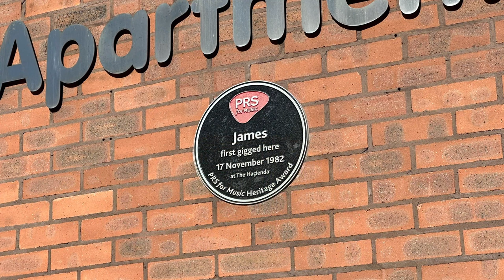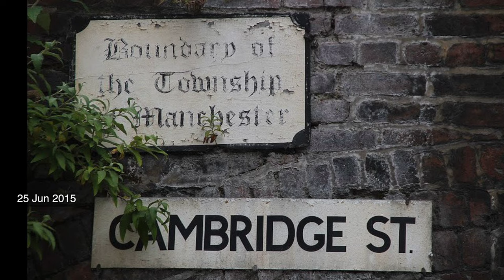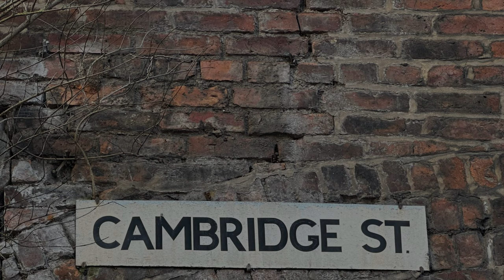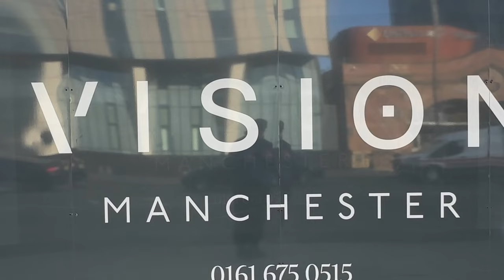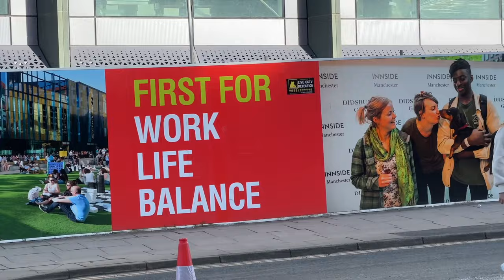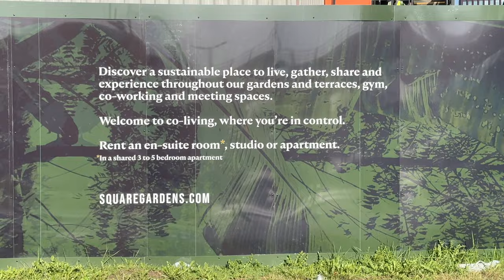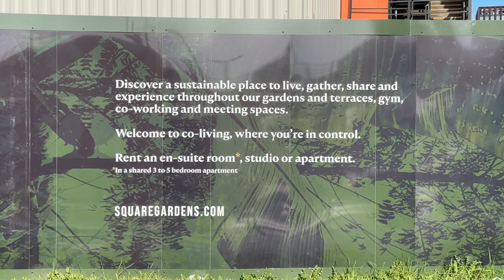INDUSTRIAL TO RESIDENTIAL REVOLUTION | 1st St Manchester Building Boom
In this video presentation, we look at the First Street site on the south fringe of Manchester city centre. It's a prime example of a former industrial location being transformed into an area of residences and offices. I get to use a few of my photographs of the Hacienda and the railway viaduct, taken with my old fashioned film camera. We take a longer look at the old Hacienda building comparing it to the new. We look at the demolition and construction including the gigantic co-living complex named Square Garden. Finally we go to Tony Wilson Place and see how the Grand Island Building has completely transformed its appearance and setting. Finally I invite people for beverages in the bar at Home Manchester, the arts centre.

00:00 Introduction from Aidan on Whitworth Street West
00:35 Old and new Hacienda
02:35 Transformation of the Grand Island Building
03:18 Cambridge Street and Dunlop Building
04:29 Home Arches Whitworth Street West
05:15 Vision Manchster empty site awating construction
05:40 The 'strange glass building' demolished No1 City Road
06:30 Acer Tower and the Downing co-living complext Square Garden
09:25 India Rubber Building  - a drawing from 1824 by Mr Witness
10:00 Tony Wilson Place and Home Manchester

Manchester History Net on the old No1 City Road

Dyalla - Organic Guitar House
Aakash Ghandi - Shake it
Sharp Edges - Half Cool
Rev - Eveningland

On the AidanEyewitness channel, I produce snapshots of the ongoing development of Manchester, Liverpool and connected cities, focusing especially on new construction, renovation and adaptation of heritage buildings, modern architecture in general, public transport infrastructure, future construction plans as well as questions of urban identity and the uniqueness of cities. I like to document the construction of buildings, taking images at regular intervals and mergin them into timelapse sequences.

I’ve been interested in architecture and city development since I was a child. I was doing projects on Manchester architecture in primary school. From 1997 to 2005 I produced my website Eyewitness in Manchester which documented the reconstructin of the city after the IRA bomb in photos and words. I’ve contributed photos and writing to books, magazines and newspapers. AidanEyewitness is the latest chapter, I dream of a big audience and lots of success, but there is still a long way to go!